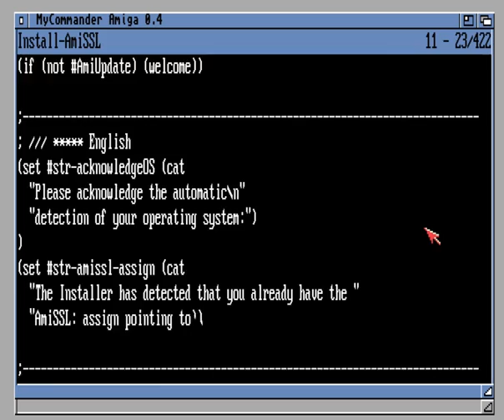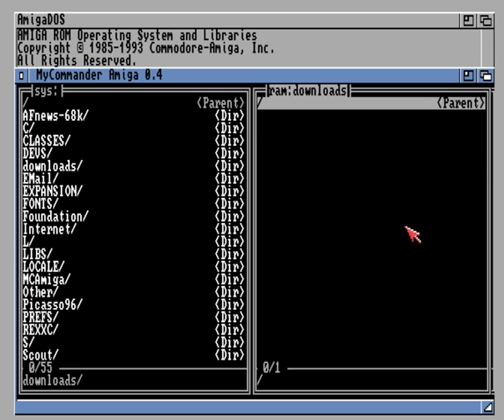MCAmiga in 4 Colors Highres no-interlace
running in on a 640x256 4 color screen (booted without startup-sequence)